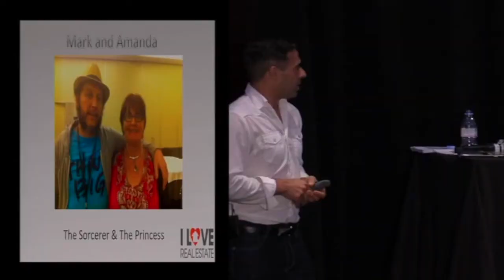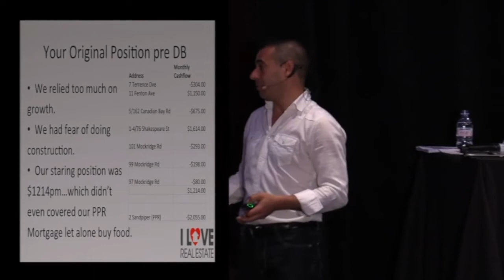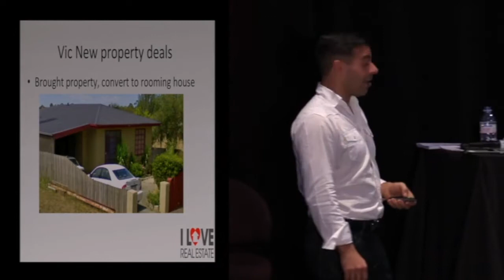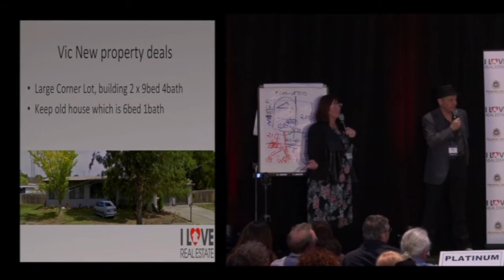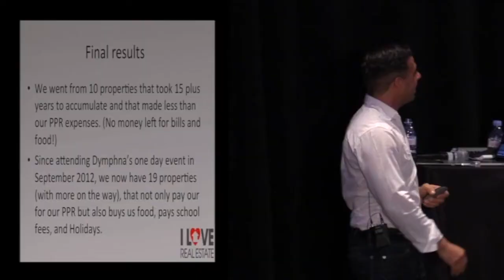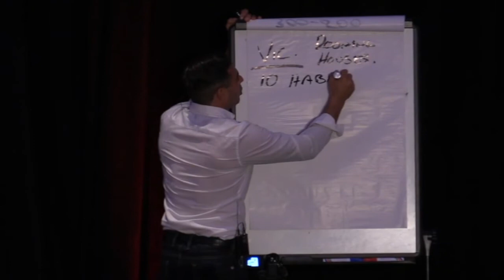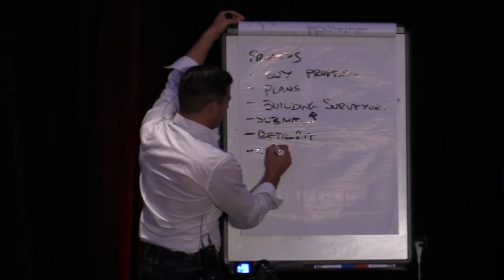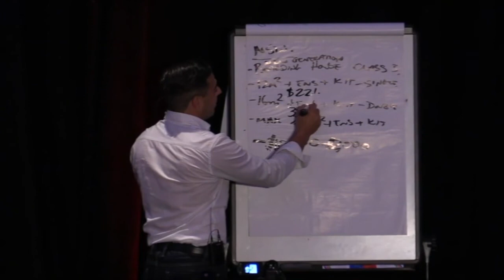I Love Real Estate Super Conference 2015 Mark and Amanda